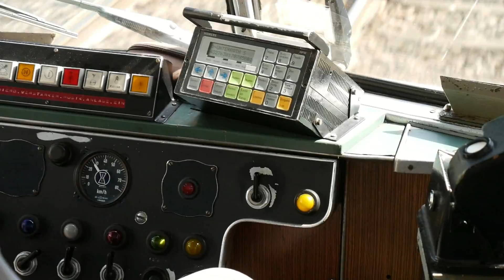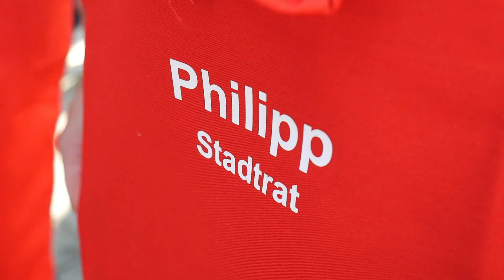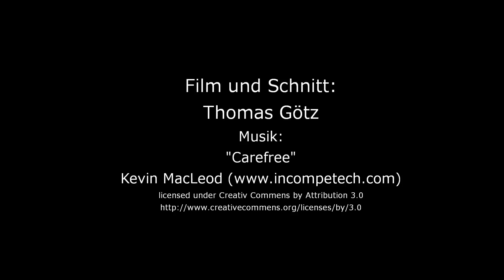Videoblog Andreas on Tour: Auf der Linie D,..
...Sommertour der SPD Düsseldorf, herzlichen Dank an Norbert Marquardt, der 60 Seniorinnen und Senioren zu einer Rundfahrt mit einer historischen Bahn der Rheinbahn eingeladen hat...bewirtet wurde die Gruppe von unserer Landtagsabgeordneten Walburga Benninghaus, der Bürgermeisterin Klaudia Zepuntke , dem Ratsherrn Philipp Tacer, dem stellvertretenden Bezirksbürgermeister Herbert Prickler und Andreas Rimkus...klasse Truppe, klasse Aktion!...

Kameras: T. Götz, A. Götz
Schnitt u. Produktion: Goetz TV